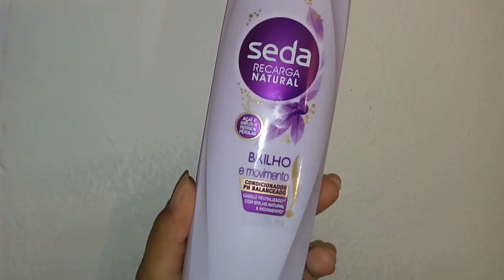UMECTAÇÃO COM ÓLEO DE COCO com Blog Manias de vivis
Oi minhas belas,o vídeo de hoje sera uma umectação com oleo de coco.Espero que gostem!! Da o play ai!!!

Quem esta comigo nesse vídeo é a Vivis ,conferi o vídeo dela também! :)

BEIJOS DA TATA!💋